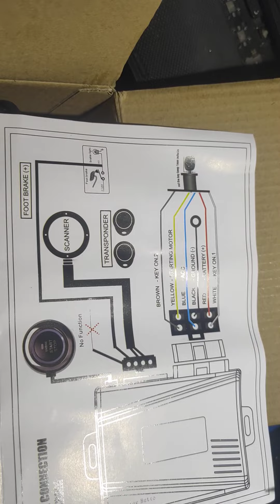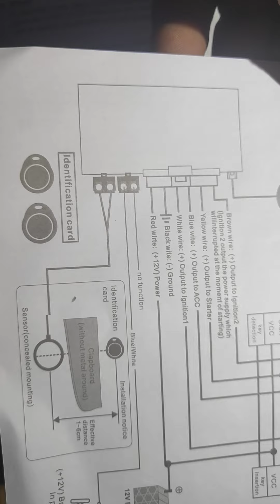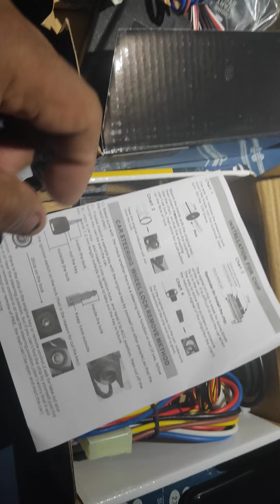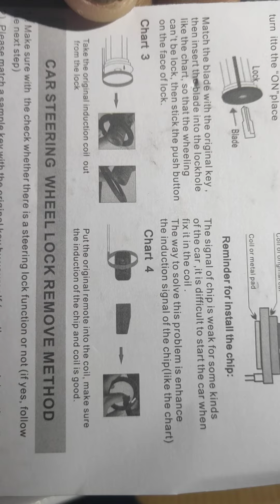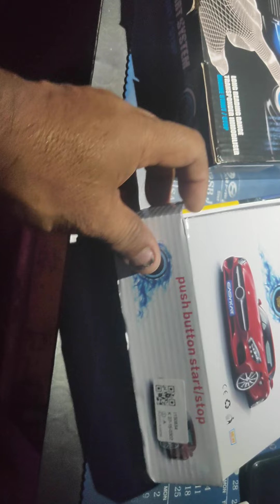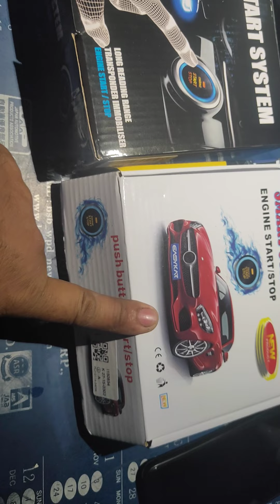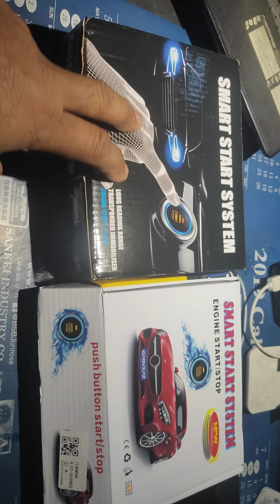KEYLESS REVIEW, ALIN MAS MURA SHOPEE O SA LAZADA.